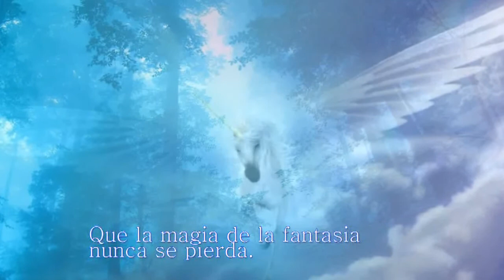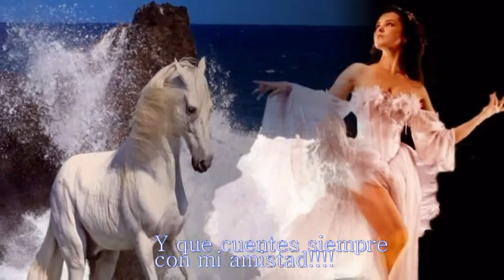MI UNICORNIO AZUL FELICIDADES VAQUERO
Feliz cunple Vaquero!

Existen personas en nuestras vidas que nos hacen felices
por la simple casualidad de haberse cruzado en nuestro camino.
Algunas recorren el camino a nuestro lado, viendo muchas lunas pasar,
mas otras apenas vemos entre un paso y otro.
A todas las llamamos amigos y hay muchas clases de ellos.

Tal vez cada hoja de un árbol caracteriza uno de nuestros amigos.
El primero que nace del brote es nuestro amigo papá y nuestra amiga mamá,
que nos muestra lo que es la vida.
Después vienen los amigos hermanos,
con quienes dividimos nuestro espacio para que puedan florecer como nosotros.
Pasamos a conocer a toda la familia de hojas a quienes respetamos y deseamos el bien.

Mas el destino nos presenta a otros amigos,
los cuales no sabíamos que irían a cruzarse en nuestro camino.
A muchos de ellos los denominamos amigos del alma, de corazón.
Son sinceros, son verdaderos.
Saben cuando no estamos bien, saben lo que nos hace feliz.

Y a veces uno de esos amigos del alma estalla en nuestro corazón
y entonces es llamado un amigo enamorado.
Ese da brillo a nuestros ojos, música a nuestros labios, saltos a nuestros pies.
Mas también hay de aquellos amigos por un tiempo,
tal vez unas vacaciones o unos días o unas horas.
Ellos acostumbran a colocar muchas sonrisas en nuestro rostro,
durante el tiempo que estamos cerca.

Hablando de cerca, no podemos olvidar a amigos distantes,
aquellos que están en la punta de las ramas
y que cuando el viento sopla siempre aparecen entre una hoja y otra.
El tiempo pasa, el verano se va, el otoño se aproxima y perdemos algunas de nuestras hojas,
algunas nacen en otro verano y otras permanecen por muchas estaciones.
Pero lo que nos deja más felices es que las que cayeron continúan cerca,
alimentando nuestra raíz con alegría.
Son recuerdos de momentos maravillosos de cuando se cruzaron en nuestro camino.

Te deseo, hoja de mi árbol, paz, amor, salud, suerte y prosperidad.
Simplemente porque cada persona que pasa en nuestra vida es única.
Siempre deja un poco de sí y se lleva un poco de nosotros.

Habrá los que se llevarán mucho,
pero no habrán de los que no nos dejarán nada.
Esta es la mayor responsabilidad de nuestra vida
y la prueba evidente de que dos almas no se encuentran por casualidad.